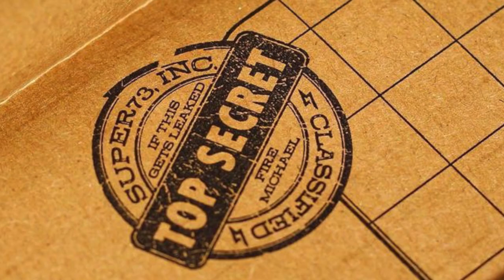What's next for Super 73 in 2021 ?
Let's list together what Super 73 is doing to stay at the top of the Fat e-bike game !

Accessories list :
Phone holder
Security one

Stay Safe !